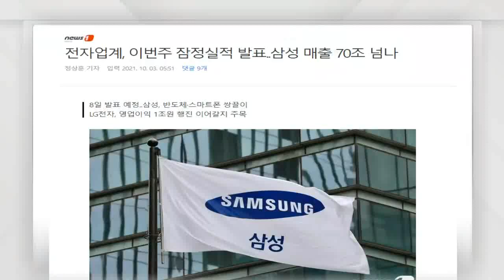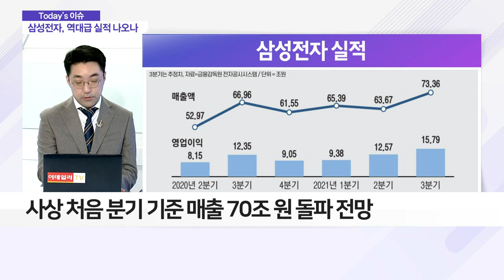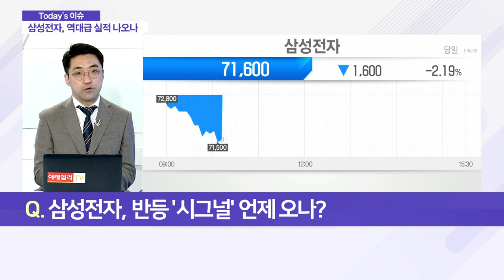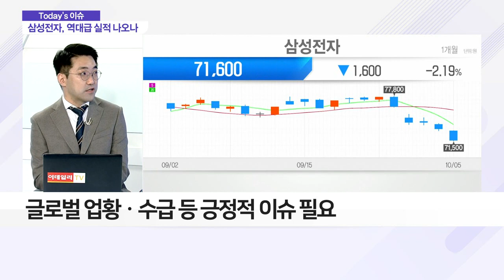삼성전자, 이번 주 3Q 잠정실적… 역대급 실적 나오나_이슈 파워 (20211005)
Q. 삼성전자, 8일 잠정실적 발표 예정… 전망은?
- 사상 처음 분기 기준 매출 70조 원 돌파 전망
- 반도체 부문 실적 견인 전망

Q. '십만 전자' 바라보던 삼성전자, 최근 부진의 원인은?
- 상반기 스마트폰ㆍ하반기 반도체 '효자'
- 美 반도체 기업 마이크론 실적 가이던스 조정
- 4분기부터 반도체 업황 부정적 전망

Q. 삼성전자, 반등 '시그널' 언제 오나?
- 목표가 하향 리포트도 있어… 연내 유의미한 반등 어려워
- 글로벌 업황ㆍ수급 등 긍정적 이슈 필요